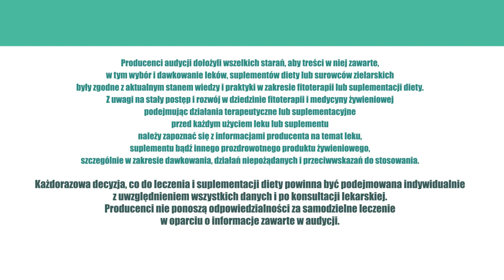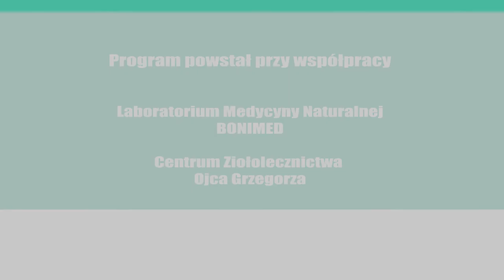naGrzybicę, ZioładlaZdrowia odc.32 Wakacje na basenie bez grzybicy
Surowce naturalne na grzybicę stóp.

Czy wiecie jaką pamiątkę z wakacji będziecie pamiętać o wiele dłużej niż pozostałe? - Jedną z najmniej pożądanych, choć bez wątpienia tak zabójczo ujmujących jak Glenn Close z „Fatalnego zauroczenia” - jej królewską mość - „grzybicę stóp”.

Grzybice, czyli mikozy to grupa chorób wywoływanych przez dokładnie ten sam czynnik: komórki chorobotwórczych grzybów. Faktem jest, że dermatofitów jest stosunkowo mało, bo na ponad ¼ miliona znanych gatunków grzybów - niebezpiecznych jest w zasadzie tylko 200. - Za to ich szkodliwość jest porażająca. Dotyka, w zasadzie, co trzeciego człowieka! - Bad news is the good news, ale mam też dobrą nowinę – daje się leczyć!

Najbardziej zajadłym patogenem jest grzyb Candidia albicans wywołujący kandydozę (drożdżycę) skóry, błon śluzowych i narządów wewnętrznych. Ocenia się, że choroby grzybicze to najczęstsze dolegliwości zakaźne skóry i narządów wewnętrznych. Czynnikami sprzyjającymi zakażeniu są: obniżona odporność, zaburzenia hormonalne, zaburzenia rogowacenia skóry, cukrzyca, niewydolność krążenia, długotrwałe leczenie antybiotykami, kortykosteroidami lub cytostatykami, nowotwory (itp.), które powodują zachwianie równowagi między gospodarzem a drożdżakami. Te ostatnie, po prostu, mogą się dzięki temu namnożyć, choć zazwyczaj - liczebnie nieszkodliwe - „przesiadują” w fałdkach skórnych.

Do najczęstszych zakażeń dochodzi na publicznych basenach. Wystarczy zetknięcie stóp z mokrą konstrukcją basenu czy też otaczającą powierzchnią - i już, choć profilaktyka zarażenia jest zaskakująco prosta: polega na unikaniu chodzenia boso. Niestety, nie zawsze można to wytłumaczyć dziecku, a także wielu dorosłym, którzy nie pamiętają lub pamiętać nie chcą o klapkach. Na nieszczęście, również korzystanie z publicznych pryszniców, saun, a także siłowni - zwiększa prawdopodobieństwo rozwoju grzybicy skóry.

Grzybica skóry wywołana jest głównie przez dermatofity rodzaju:Trichophyton (stanowią powyżej 50 proc. wszystkich zakażeń grzybiczych), Microsporum i Epidermophyton, którymi bardzo łatwo można się zarazić od innych zainfekowanych osób, zwierząt lub poprzez kontakt z zarodnikami grzybów znajdujących się na rzeczach osobistych jak obuwie, ręczniki, czy odzież. W rzadszych przypadkach zdarzają się infekcje grzybami geofilnymi, które przebywają w glebie. Poza tym, ta jednostka chorobowa wprost ukochała... nasze stopy.

Grzybica stóp objawia się zazwyczaj zaczerwienieniem, małymi pęcherzykami i grudkami. Wykwity zrazu pojawiają się między palcami, później obejmują całe stopy. W początkowym stadium rzadko zdajemy sobie sprawę, że doszło do infekcji skórnej, a leczenie jest niestety długotrwałe, pomimo optymistycznego przekazu tak wielu spotów reklamowych. - Jak zatem mogą nam pomóc surowce naturalne?

Surowce naturalne nie tylko wspomagają leczenie grzybicy. Działają również profilaktycznie. To ich przewaga. Głównymi składnikami takich preparatów (przeważnie kremów, ale także suplementów) są ekstrakty z propolisu i kwiatu nagietka oraz olejek cytronelowy i olejek z drzewa herbacianego. Propolis to surowiec fenomenalny o wszechstronnym zastosowaniu. Na oddziałach paliatywnych, na ten przykład, stosuje się go jako środek na odleżyny...

Lepszy i bardziej złożony skutek terapeutyczny uzyskamy, gdy do powyższych surowców dodamy ekstrakt z ziela skrzypu i ziela pokrzywy, a także ekstrakt z kwiatu rumianku, ziela krwawnika, ziela fiołka i liści babki lancetowatej, oraz olejki: szałwiowy, lawendowy i  geraniowy. Wtedy na pewno poprawimy jeszcze wygląd skór, włosów i paznokci, złagodzimy objawy trądzika pospolity (różowatego), a do tego poprawimy moczopędną funkcję nerek i zyskamy zdrowe kości.

W Centrum Ziołolecznictwa Ojca Grzegorza stosuje się dwa preparaty znakomicie wspomagające leczenie grzybicy. Pierwszy z nich to krem Apibon, którego głównymi składnikami są ekstrakty z propolisu i kwiatu nagietka oraz olejek cytronelowy i z drzewa herbacianego. Drugim preparatem jest krem Dermobon, zawierający w swoim składzie ekstrakty z kwiatu nagietka, kwiatu rumianku, ziela krwawnika, ziela fiołka i liści babki lancetowatej oraz olejki: z drzewa herbacianego, szałwiowy, lawendowy i geraniowy.